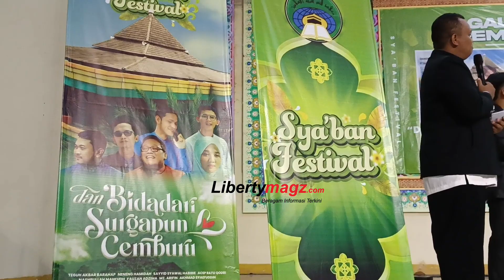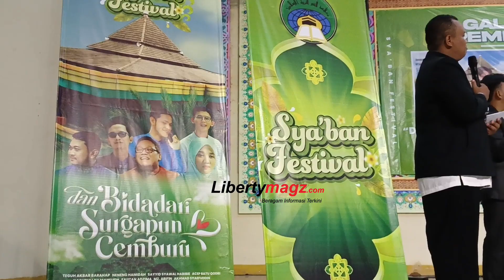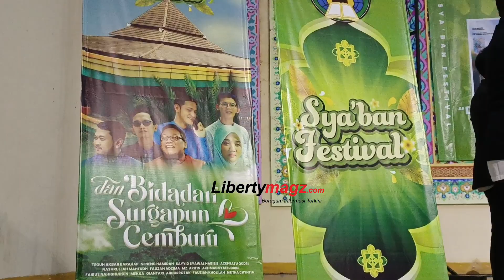Keren! Film 'Dan Bidadari Surgapun Cemburu', Pemain dan Sutradara Oleh Santri dan Guru La Tansa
Pondok Pesantren La Tansa menggelar Sya'ban Festival sekaligus merilis film mini series 'Dan Bidadari Surgapun Cemburu: di Ponpes La Tansa, Lebak Banten, Jawa Barat, Rabu (22/02/24). Uniknya dalam mini series tersebut semua kru baik sutradara dan pemainnya oleh para guru dan santri La Tansa.